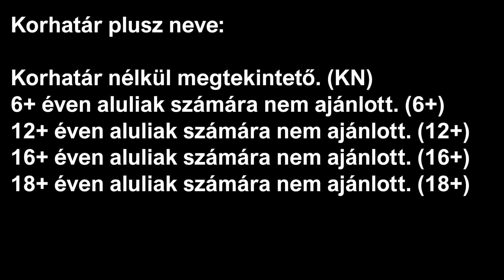Vízi Attila Tilla - A saját game neve! (Még 3 nap)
Mai dátum: 2024. szeptember 22. vasárnap
Tegnapi dátum: 2024. szeptember 21. szombat
Holnapi dátum: 2024. szeptember 23. hétfő